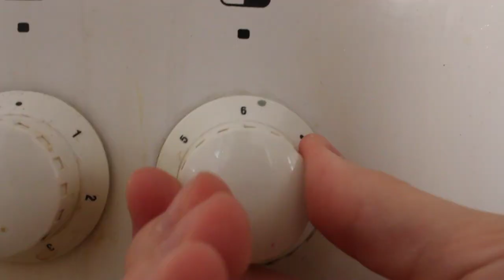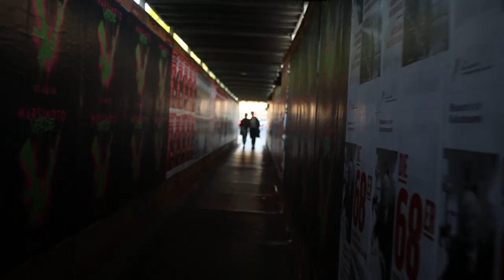Jean Jackets and Jean Pants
This is vlog 10 of the Charles Cleyn musician daily vlog. More about me at the bottom ↓

About vlog 10:
I spend most of my days working at home and truth be told sometimes it gets a little lonely. That's a lot for an introvert to say! There is a co-working space near my house, a lot of musicians, designers, bloggers, hang out there, so I gave it a shot. I went to play a free show down by the canal during the evening. Watch the video to see what happens

My music will be back from the mixers tomorrow and I'm very excited to have a listen to all the tracks.